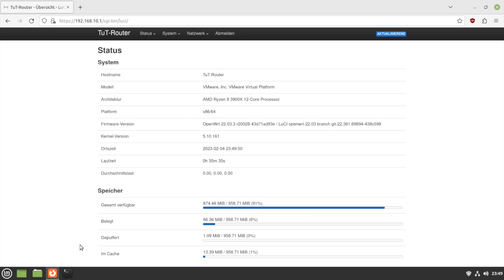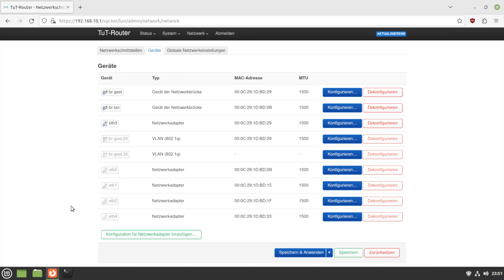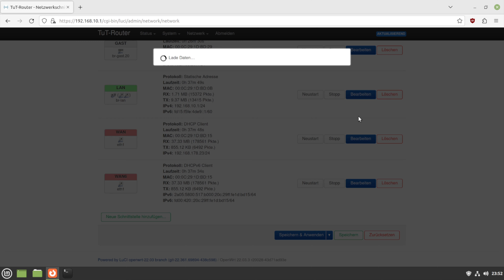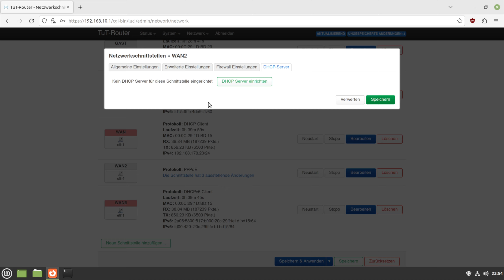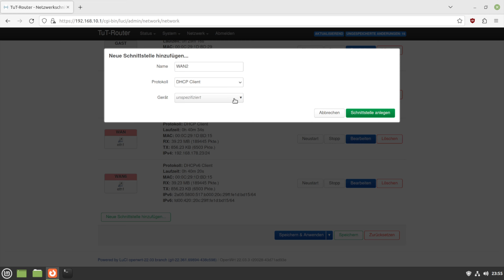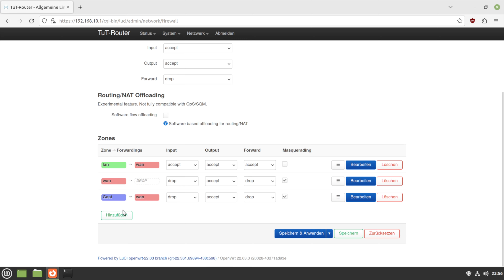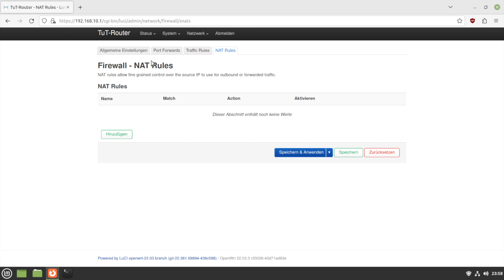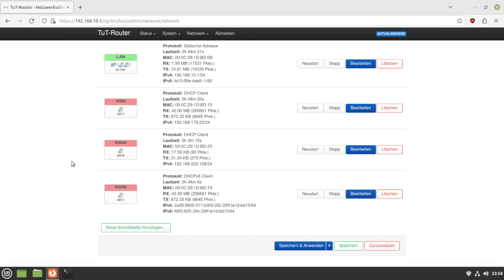[TUT] OpenWrt - Internetzugang über PPPoE herstellen [4K | DE]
OpenWrt - Internetzugang über PPPoE herstellen

Um nun den Router an das Internet anschließen zu können, müssen wir noch gültige Einwahldaten angeben.
In diesem Video zeige ich dir, wie es mit PPPoE-Zugangsdaten funktioniert.

Videoinfo
Auflösung: 3840x2160
FPS: 60
Datenrate: 45000kbps
Audio: 320kbps